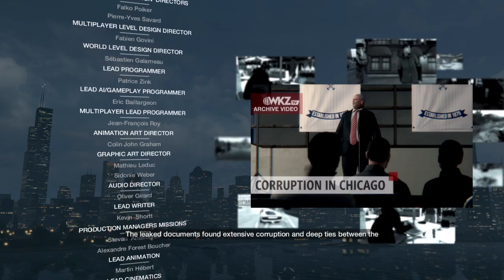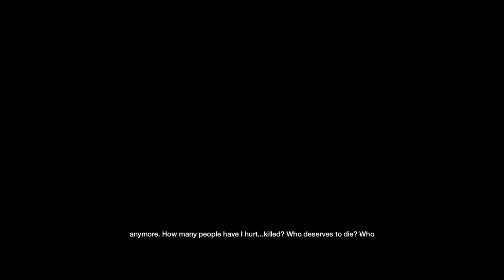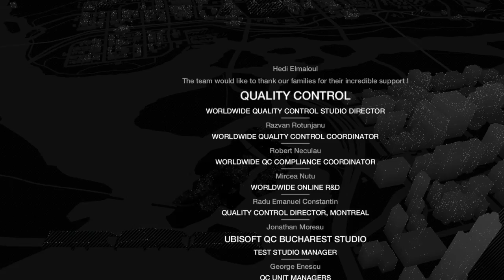WATCH_DOGS™｜爆機！